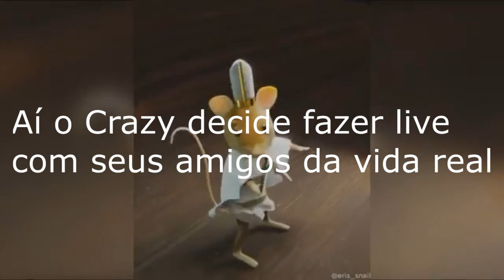MELHORES MOMENTOS DO MÊS FORTNITE!!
3 vídeos por semana

Xbox live:GeovanyCraft
Sype: Crazy1007